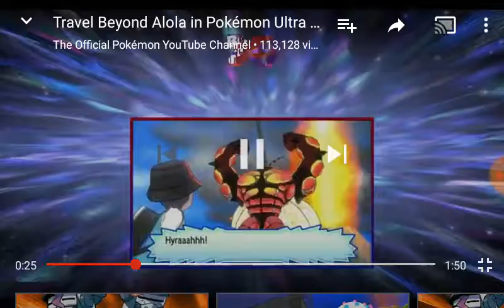Reaction to the new PokeUltraSun and PokemonUltraMoon trailer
Here's my reaction to the latest Ultra Sun and Ultra Moon trailer released this morning. Pokemon is owned by GameFreak